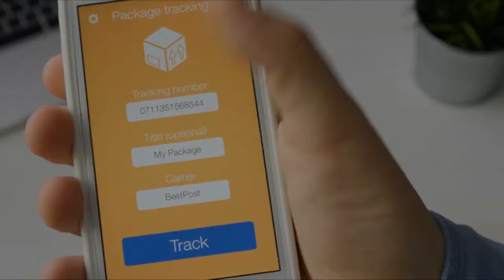Corporate Video. Advanced & innovative technologies for the global supply chain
CyberLogitec provide specialised solutions to empower the maritime, port and logistics industry.